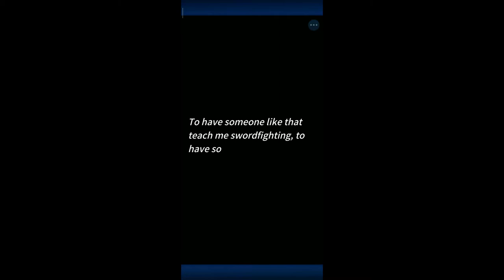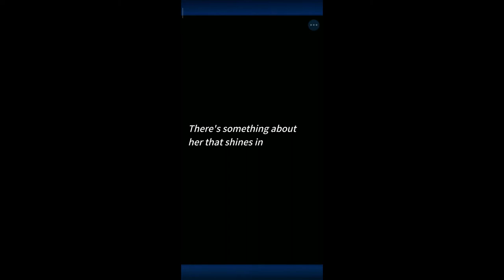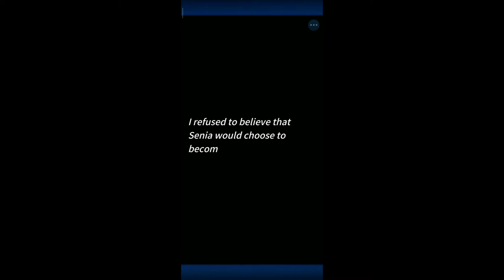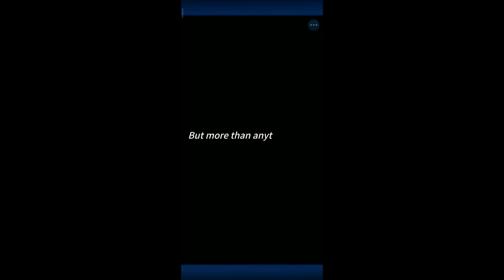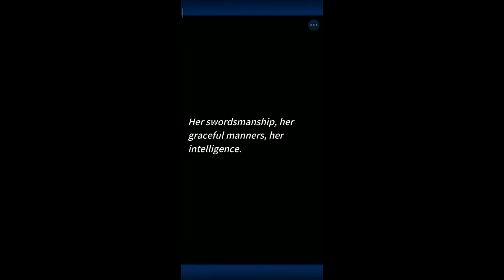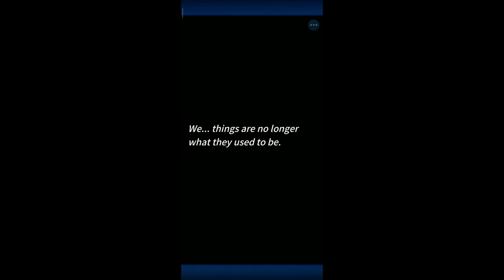Eternal Senia - MENUJU ETERNAL #11 - Autumn Woods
kali ini, Senia dan Rita sedang melakukan pengejaran terhadap Hugo dan Medea. Mereka pada akhirnya bertemu dan terjadilah pertikaian. apa yang akan terjadi? simak terus video ini hingga selesai. sekian dan sampai jumpa di video selanjutnya.

*Berikut adalah gameplay Eternal Senia: Hydrangea After The Rain dan akan diteruskan di video selanjutnya.

Berikut adalah Deskripsi dan Link download dari Google Playstore.

[Google Playstore]

★ 2018 Game Indie Terbaik Taiwan ★ ketuk cerita RPG idle

Temukan kembali kesenangan sederhana dari permainan role-playing!

[Permainan]
● Ketuk layar untuk membantu Senia melawan musuhnya
● Mekanika game sederhana namun menantang
● Tumbuh lebih kuat dengan bantuan teman baru
● Sebuah kisah yang memecah belah menjadi lima busur

[Cerita]
Kisah ini didorong oleh tekad

Senia sekali lagi dalam pencarian untuk menemukan saudara perempuannya,
tapi kali ini, pedangnya tidak akan menjadi satu-satunya temannya!

Temui teman baru Senia:

Hugo - Tenang bahkan dalam menghadapi bahaya,
tetapi di bawah kesunyiannya mengintai warisan gelap seorang penyihir

Briella - Selamanya optimis dan keluar,
dia adalah Uskup dari Ibukota Suci, Balder

Sophie - Seorang gadis muda dengan masa lalu yang misterius

... dan Imam Magaleta,
kakak perempuan yang selalu begitu baik kepada Senia.
Akankah Senia bisa melihatnya lagi?

Kategori:RPG(Pilihan Editor)
Rating: 4,6
Rating Pemain: 7+ tahun
Dirilis oleh: Sanctum Games Co., Ltd.
Dirilis pada: 19 Desember 2018
Update Terbaru: Versi 1.191128
Diupdate pada: 28 November 2019
Ukuran File: 171MB

SELANJUTNYA, VIDEO AKAN MEMBAHAS HAL-HAL yang TIDAK BIASA TEMA DARI CHANNEL INI.

*JAWABAN dari KUIS sebelumnya:
"Pemimpin Themis Temple."

Selamat Menikmati